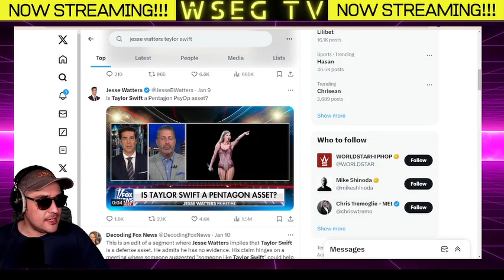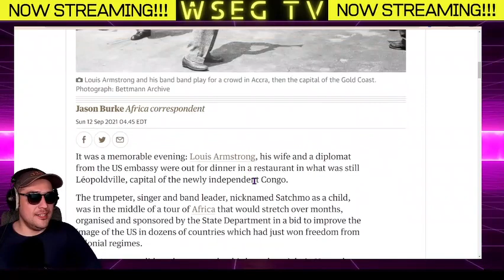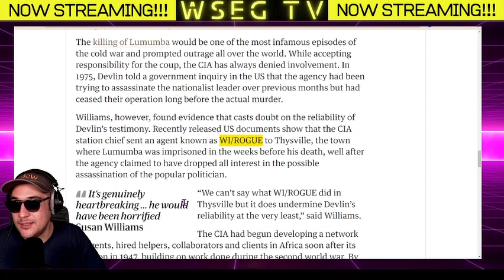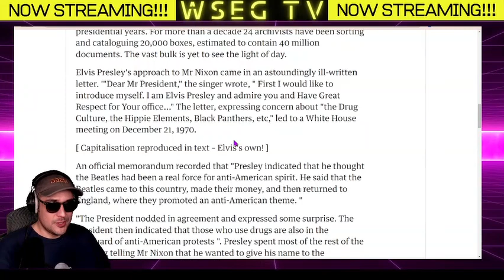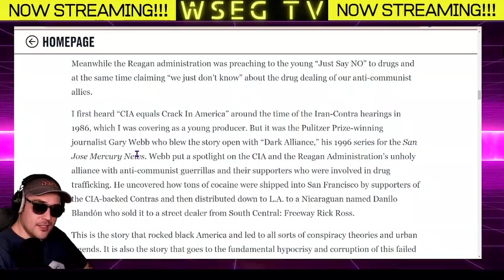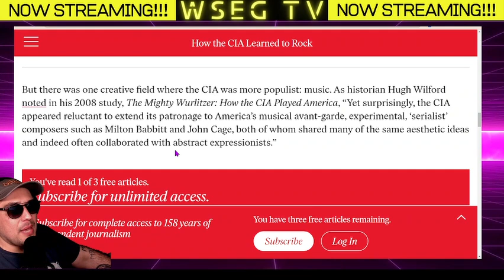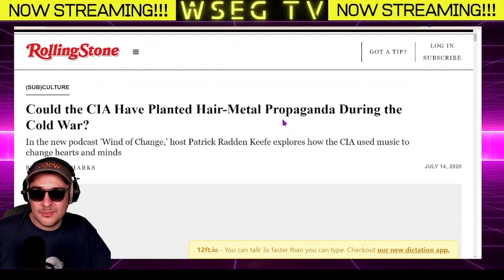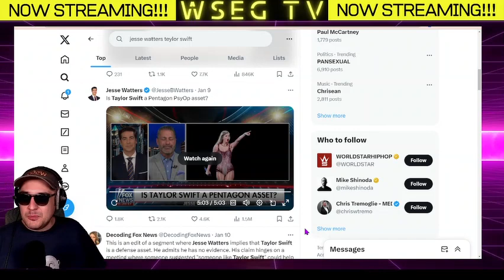WSEG TV: Music NEWS: Unraveling the Taylor Swift Psyop Theory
On this episode of WSEG, we delve into the intriguing conspiracy theory that positions Taylor Swift as a potential government psyop, allegedly influencing internet censorship and swaying public opinion towards Joe Biden for the 2024 elections. Furthermore, we journey back in time to uncover instances where the CIA may have orchestrated covert operations using musicians.